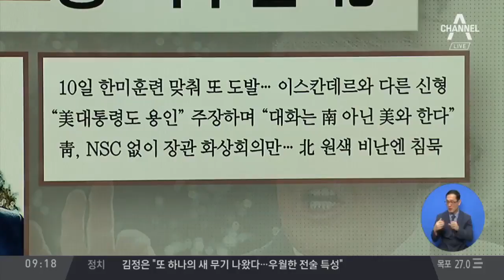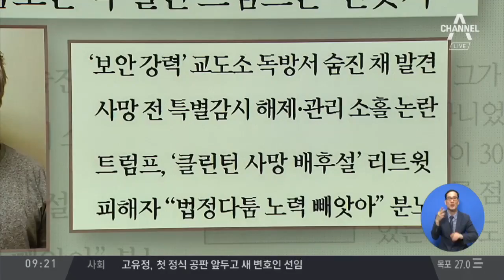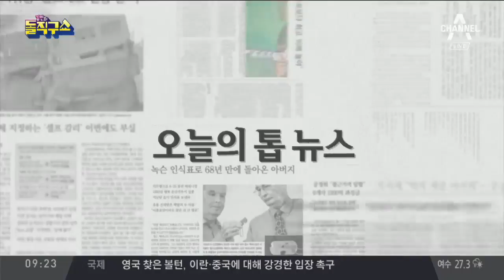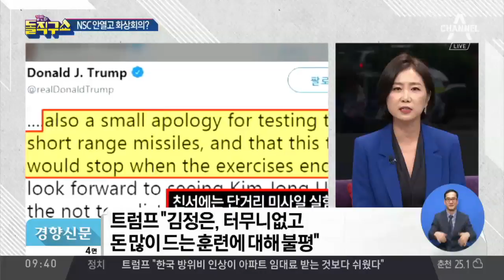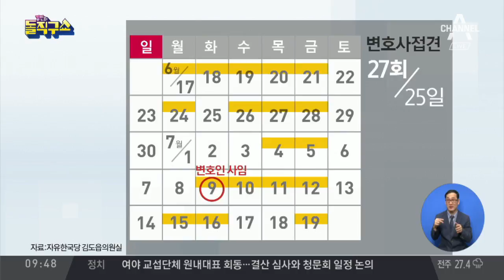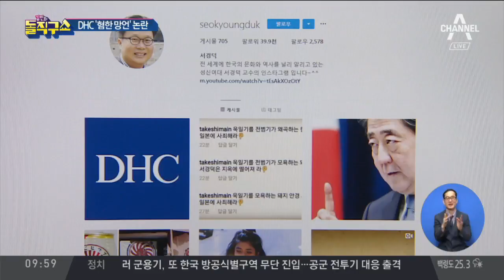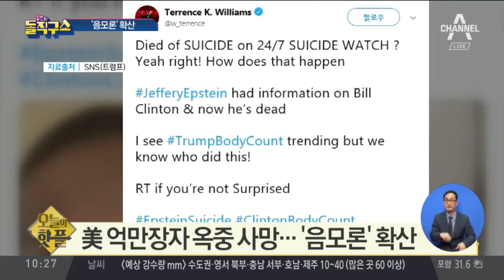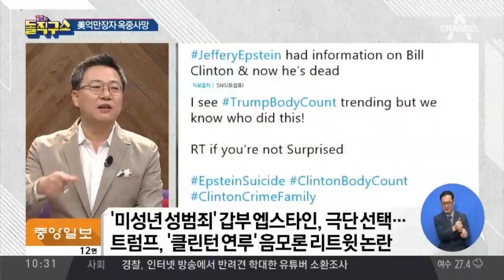[2019.8.12] 김진의 돌직구쇼 285회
미사일 쏘며 南에 조롱 퍼부은 北
트럼프, 김정은 편들며 “한미연습 나도 싫다”
北, 5차례 미사일 쏘고 조롱…文, 18일째 침묵
고유정, 첫 공판 출석…5주 동안 27번 접견
국보법 위반, 부실 인사검증…조국 청문회 일곱 고개
한국에서 100억 매출 日 DHC, 혐한 망언 논란
“유튜브 상영 사과” 한국콜마 회장, 29년 만에 사퇴
워터파크서 車 4대 큰 불…폭염 속 차는 화약고?
택시기사의 눈썰미…“평일에도 성당을”?
[핫플]인도 청년, 선물로 받은 차를 강물에 풍덩?
[핫플]美 억만장자 옥중 사망…‘음모론’ 확산
[핫플]‘추억의 곤충’ 국내 멸종 ‘쇠똥구리’ 복원에 나서
[핫플]대형화물차, 무턱대고 차선 변경 시도 ‘아찔’
‘덕수궁 석조전’ 정성스레 쓸고 닦는 호텔 직원들